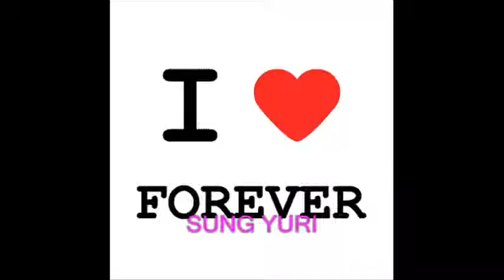Sung Yuri! LOVE HOLIC-SARANGHAEYO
SARANGHAEYO ♥::::::::♥ and your life ♥:::::::♥
Will you come to me?
I didn't know that everything was hidden
So I hoped to walk that road again
I didn't know that day
Your love is more dazzling than anyone's
I care only for you
As you know, sometimes I will stagger
I'm waiting just for you
When I forget the love I know

If I could see all my life one more time
I believed that it would all be okay
That I longed for an easier life